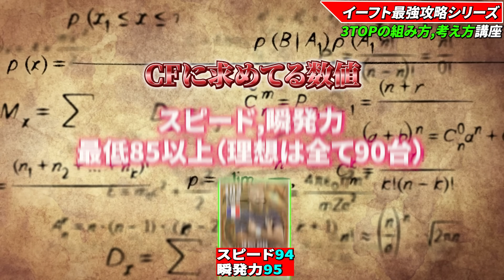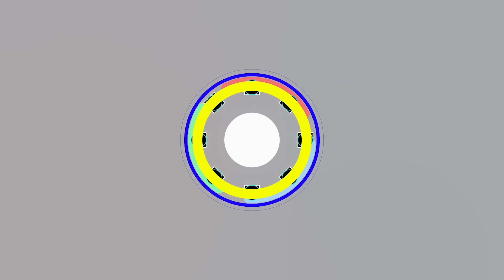【超必見!!】現環境で勝てる3TOPの組み方,考え方教えます！‹イーフト最強攻略›【eFootball2024アプリ/イーフト】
今回の動画は、イーフト最強攻略シリーズ3TOP編！
勝てる3TOPの考え方教えます！
少しでも参考になったら高評価押して貰えるとめちゃくちゃ励みになります！

‹おすすめフォメ攻略›
■新環境！激強フォメ！新ロングカウンター攻略徹底解説！3つのポイントを抑えるだけで得点量産＆守備も硬くなる！

‹攻略動画イーフト上手くなりたい方は是非!!›

‹おもちゃのウイイレ,イーフトの実績›
【eFootball2024アプリレート実績】
『SEASON1フェーズ14』
・最終レート2052
・最終順位世界55位
（105勝11負19分勝率78％）

【eFootball2023アプリ公式大会実績】
 ・eJリーグ2023シーズン浦和レッズフル代表
【eFootball2023アプリレート実績】
『SEASON1フェーズ1』
・世界最高7位
・最終レート2130 /最終順位➡日本1位/世界11位
 （196勝14負20分勝率85％）
『SEASON2フェーズ5』
・最終順位世界61位
 （162勝18負25分勝率79％）
『SEASON5フェーズ10』
・最高レート2057
・最終レート2031
・最終順位世界100位
(109勝9負18分勝率80％）
■e Jリーグウイニングイレブン2019シーズン

【何かあればこちらまで連絡ください】